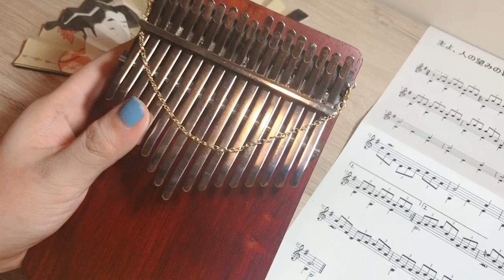Playing Kalimba- Howl’s Moving Castle OST, The Merry-Go-Round of Life (Kalimba Cover)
Hello soul family. I hope you enjoy this. I play kalimba to release stress during quarantine. I hope you all are safe and healthy and thank you soooo much for all your support 🙏❤️🌈✨

Kalimba: LingTing K17A